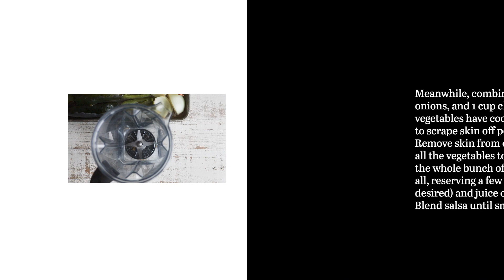Salsa Verde Chicken Enchiladas Recipe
This recipe uses pre-cooked chicken (just pick up a rotisserie bird from the grocery store). Use that time you saved to make a delicious salsa verde from scratch.